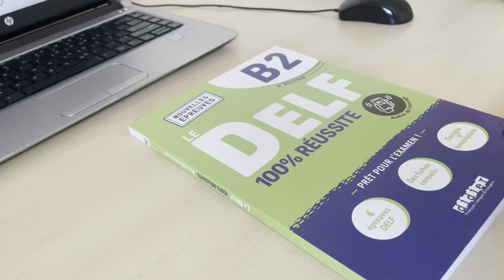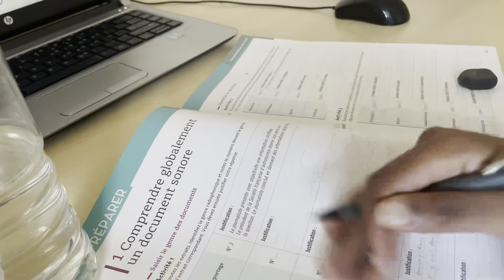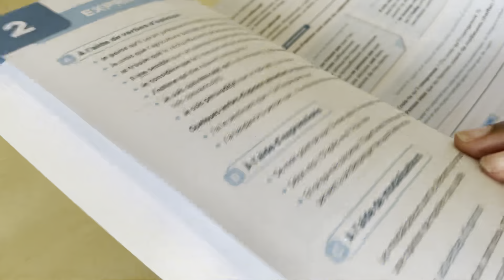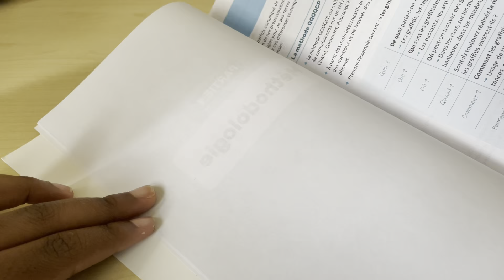study french with me 🇫🇷 📚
hi guys :) how have your your studies been going? i have started using some new textbooks and they are super helpful! have any of you tried new resources recently?